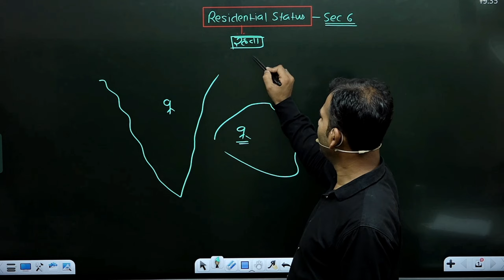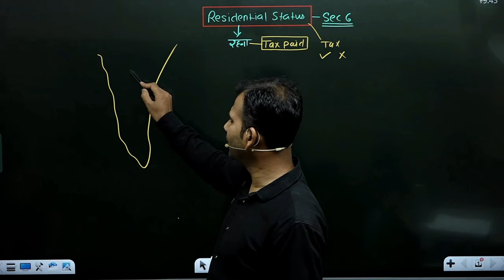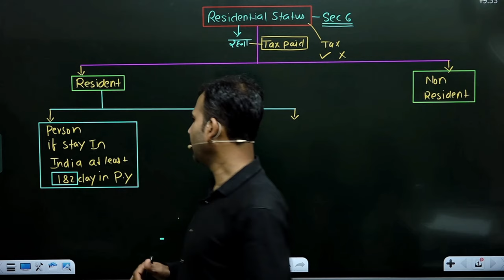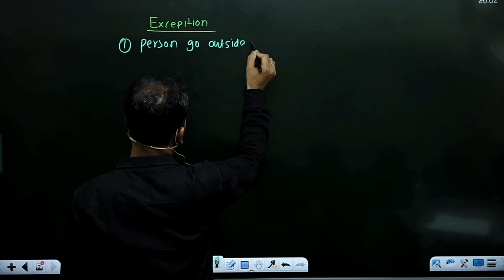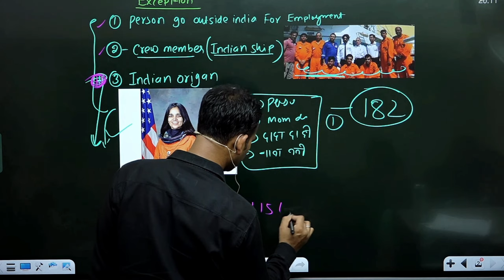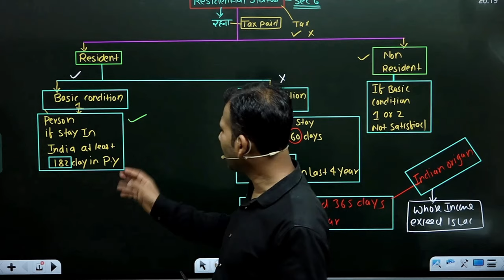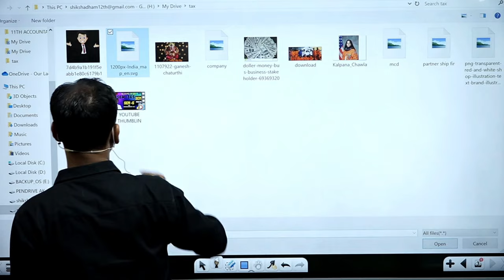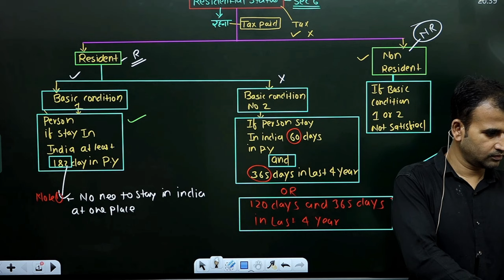Income tax class | Section 6 | Residential status | Basic concepts | Part 1 | by Anuj sir